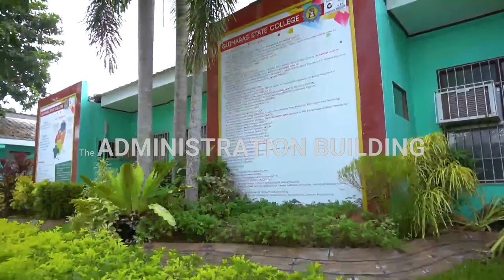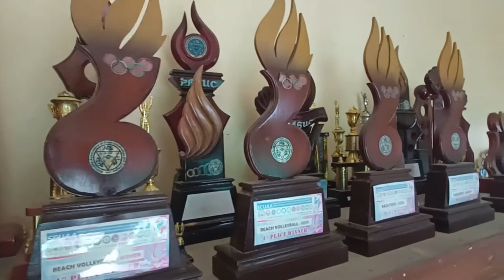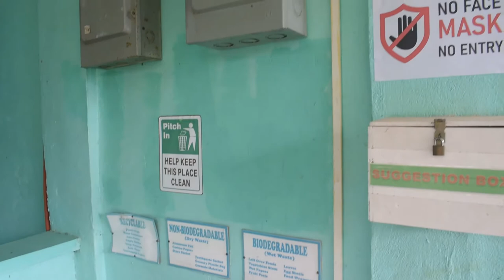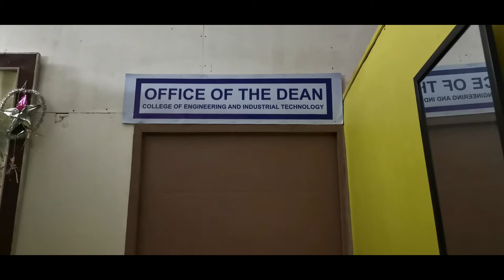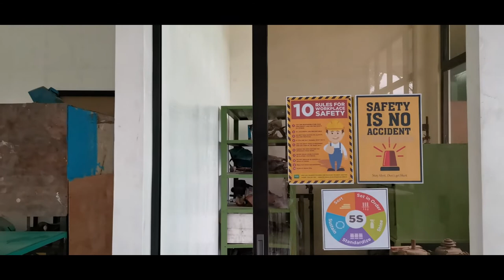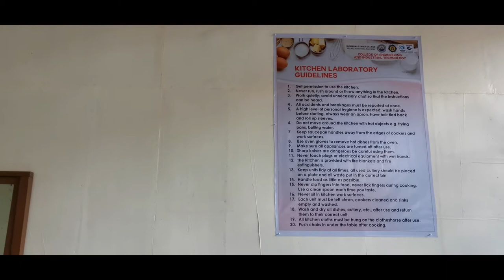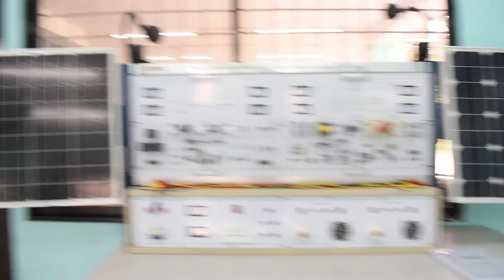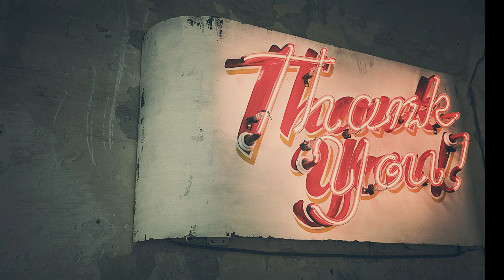Virtual Tour | Guimaras State College + CEIT and CTE Facilities